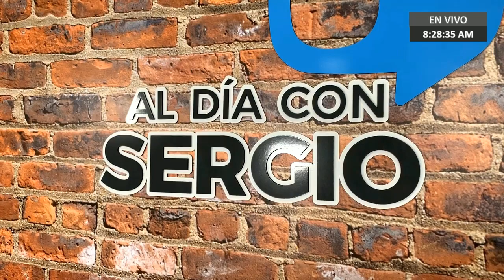Países podrían oponerse a acreditación de embajador designado por Guaidó en la OEA - VPItv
La periodista venezolana Gabriela Perozo aseguró que es posible que algunos países de la región se opongan a la acreditación del equipo diplomático designado por el presidente encargado de Venezuela, Juan Guaidó (@jguaido), para la Organización de Estados Americanos (OEA). "Esta vez no veremos a los representantes de Maduro de la OEA pero es posible que algunos países se opongan a esta acreditación. El embajador Briceño es reconocido en Colombia, pero al parecer hay un requisito adicional para que se le de la acreditación como embajador", detalló.